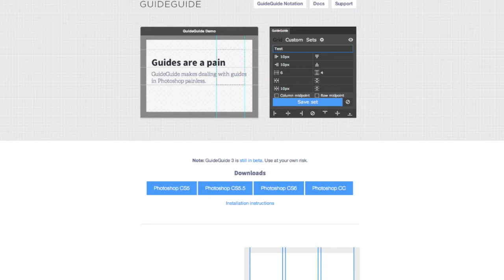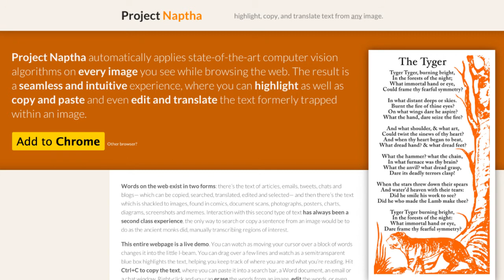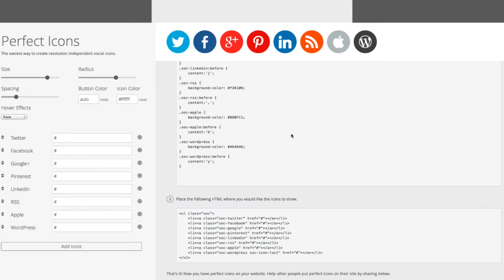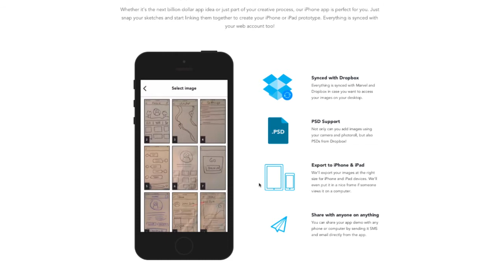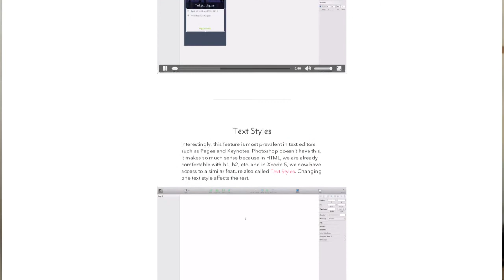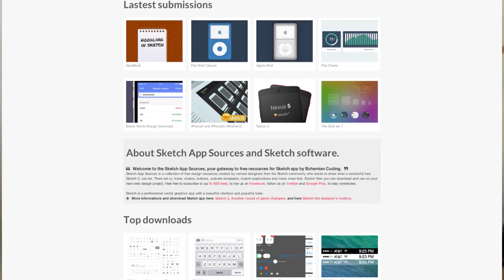Sketch Tutorials & gratis Stockfotos uvm. | DesignDash News #004